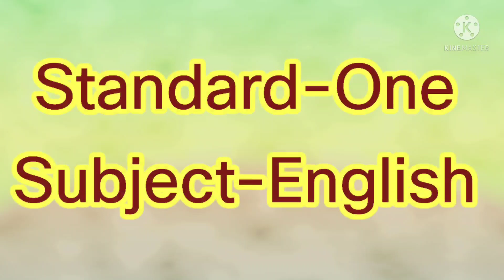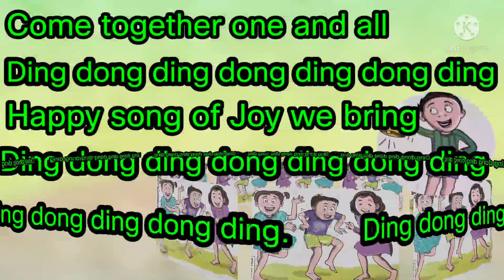Standard-One | Subject - English | Unit - One l 1.1 Welcome song